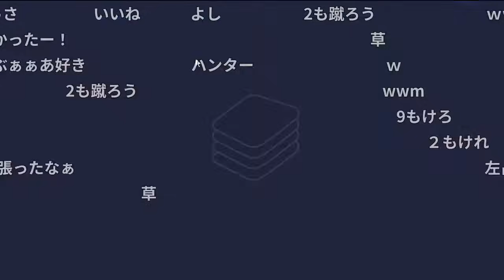上手ぶりコレ○レもどきと戦うおおえのたかゆき【2018/8/1】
▽元配信